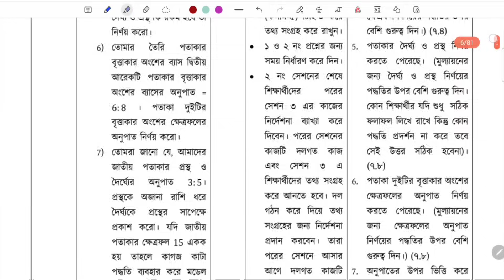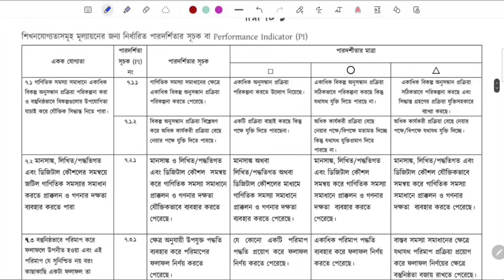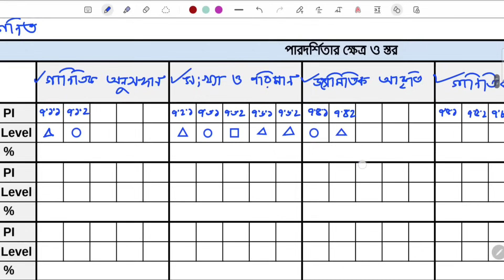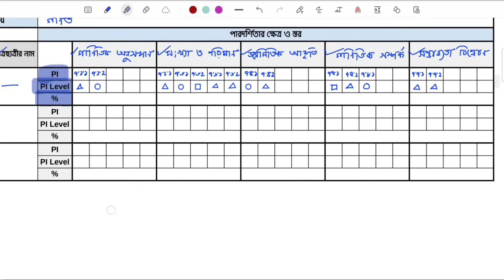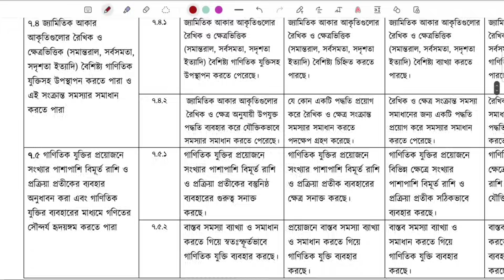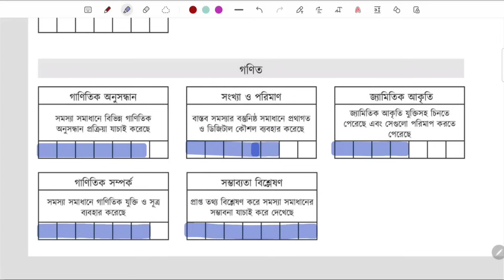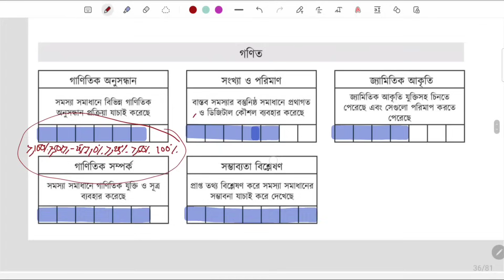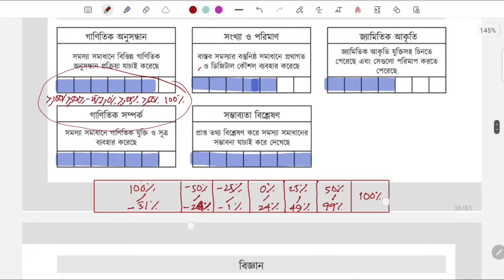Report card class 7 result গণিত বার্ষিক সামষ্টিক মূল্যায়ন ৬ষ্ঠ ও ৭ম শ্রেণি 2023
ষষ্ঠ ও সপ্তম শ্রেণির বার্ষিক মূল্যায়নের report card আচরনিক  রেজাল্ট/ সনদ/ট্রান্সক্রিপ্ট নিয়ে detail আলোচনা

Class 7 Math English version, Math class 7 chapter 11, chapter 11 math solution, সপ্তম শ্রেণির গণিত ২০২৩, soptom srenir gonit, class seven Math chapter 11 2023, class seven Math new book, new curriculum math seven, ajana rasir vognangser golpo, সপ্তম শ্রেণির গণিত অধ্যায় ১১, Algebraic fractions, addition, subtraction, multiplication and division.